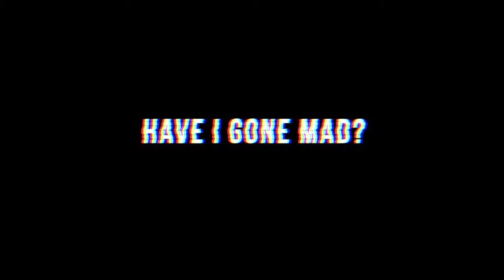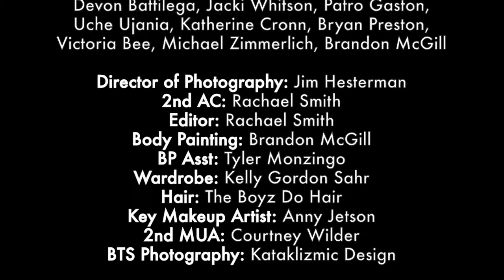Fairy Bones - "Notes from Wonderland" 80/20 Records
- Fairy Bones - "Notes from Wonderland" - Like this video? Come see thousands more at the Net's largest, uncensored, completely d.i.y. music video site, KrankTV.com! We've got News, Games, Contests and the stuff that we can't show on YouTube!

Fairy Bones - "Notes from Wonderland" 80/20 Records - A KrankTV Feature!

Artist city, country: Phoenix, Arizona, U.S.A.

Artist Biography: Recently the Phoenix New Times named Fairy Bones "Best Local Band" in 2015. They called their music one of the "10 best things" heard in Phoenix in 2013 and 2014. PASTE magazine says, "Few rock voices today compare, of any gender."

Fairy Bones formed in early 2013 when singer/songwriters Chelsey Louise (vocals) and Robert Ciuca (guitar) teamed up with brothers Matthew Foos (drums) and Ben Foos (bass) and combined their talents to create a style of rock and roll all their own.

In 2013, they released their self-titled EP on 80/20 Records, Echo Magazine said their first single, ‘Like Like,’ "should be on everybody’s shortlist for best single of the year." In 2015, they successfully crowdfunded their debut full length, “Dramabot” (80/20 Records), recorded and produced by Bob Hoag (The Format, The Ataris).

Fairy Bones has played 200+ shows since 2013 including an official CMJ Showcase & McDowell Mountain Music Festival, toured the Southwest extensively, opened for Alien Ant Farm, Mother Mother, Kyle Gass Band, Kongos, St. Lucia, & Goldfish. Their singles have notably been spun on KWSS, KUKQ, and NPR.

About The Video: “Notes from Wonderland” takes a unique twist on the “Alice in Wonderland” theme by introducing an intense and sordid love between Alice (Seth Powers) and Red Queen (Chelsey Louise). Alice wakes up in a bizarre, underground world where he meets the sleazy Caterpillar (Matthew Foos), the psychopathic Cheshire Cat (Robert Ciuca), and the gluttonous Mad Hatter (Ben Foos). On his way to meet the Red Queen to put an end to their sadistic relationship, he is consumed by the deviant behavior of her Kingdom’s subjects.

Song Lyrics: “But I wanna know what you mean,”
you protest, you protest
I’ll answer the way you want me to..
Is it better to this tune?

With her it was so easy..
so easy to leave me.

You say rain. I say hurricane.

You say you’re the same person,
just around less, just around less

and tell me this is what you want.